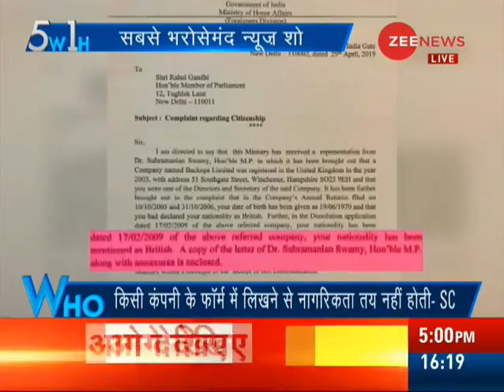5W1H: SC dismisses plea questioning Rahul Gandhi’s citizenship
The Supreme Court on Thursday dismissed a plea seeking to debar Congress president Rahul Gandhi from contesting Lok Sabha polls till issue of his citizenship is decided. Watch this video to know more.